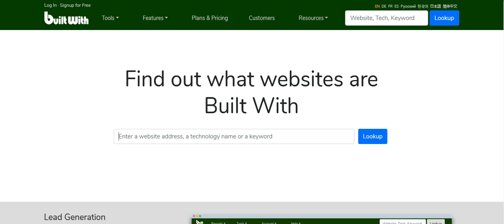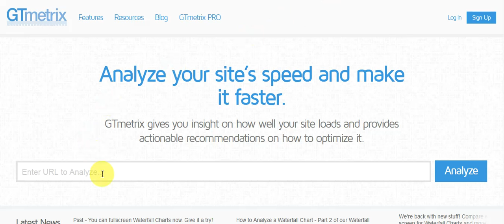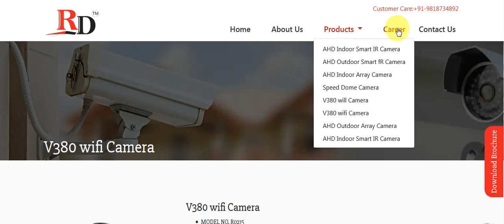rdelectrovision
Live website analysis.